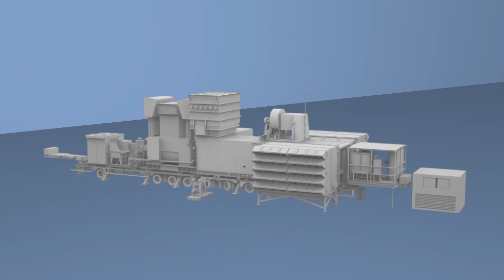Fast Power for Puerto Rico | APR Energy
Just 15 days after its mobile gas turbines arrived on site to help repower hurricane-ravaged Puerto Rico and stabilize the power grid, APR Energy completed one of the world's fastest installations of GE TM2500 turbines.